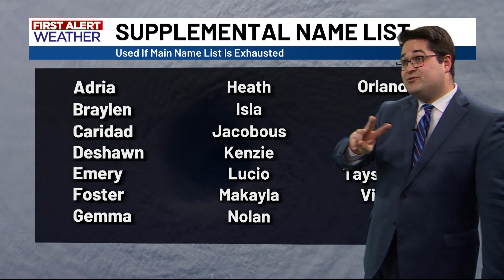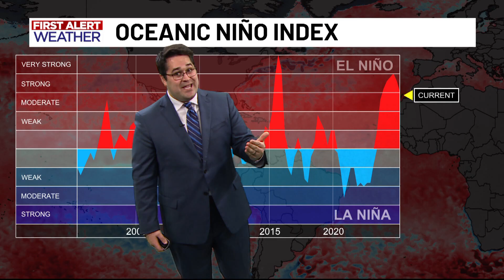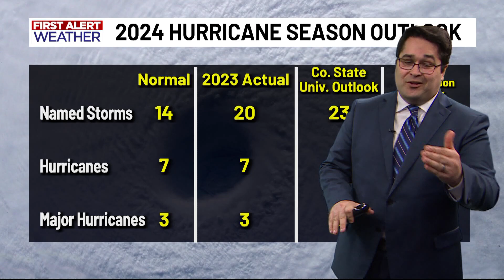2024 Atlantic Hurricane Season Outlook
The Atlantic Hurricane Season officially begins June 1st. Sean Bellafiore has a breakdown of the latest outlook of what looks to be a very busy Hurricane Season.